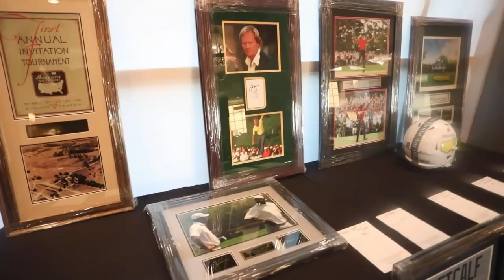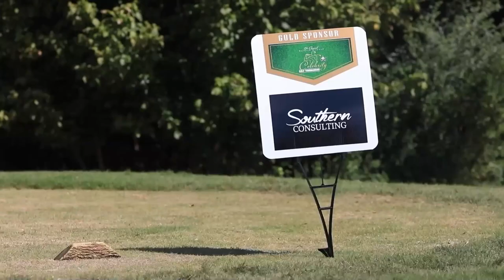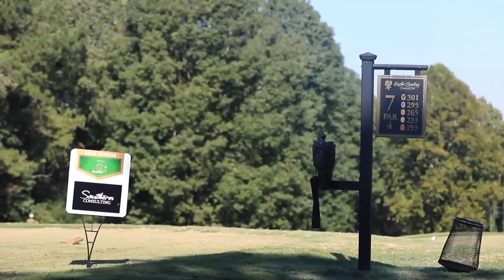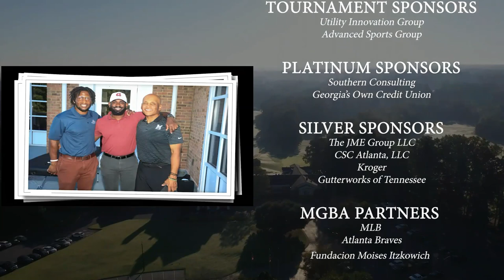15th Annual MGBA Celebrity Golf Tournament w.Slideshow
The 15th Annual Marquis Grissom Foundation Tournament is a fundraising event to benefit athletes participating in the Marquis Grissom Baseball Association.